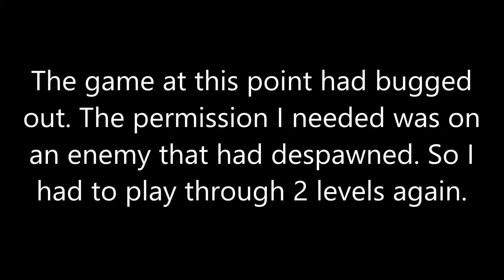Lord British Plays Tron 2.0 Part 8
Bugged out